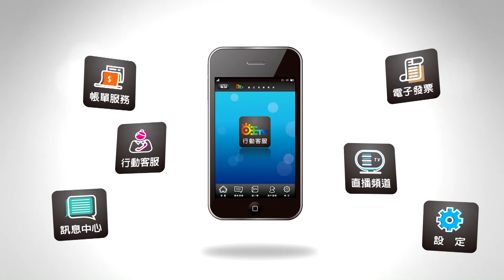世新新聞 寒冬送暖 嘉市玉皇宮發送冬令救濟物品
108年12月02日 (一) 世新新聞

寒冬送暖 嘉市玉皇宮發送冬令救濟物品

協助弱勢朋友溫馨好過年，嘉義市玉皇宮30日由主任委員蔡輝弘帶領董監事在廟前，親自發送救助金及物資，共有13家慈善機構受惠，嘉義市玉皇宮本著玉皇上帝天公祖慈悲為懷精神，每年將救濟物資直送嘉義縣市弱勢團體，實質幫助到最艱困的弱勢團體。